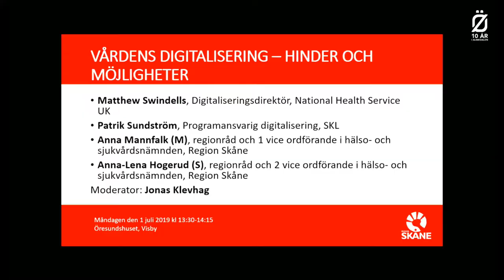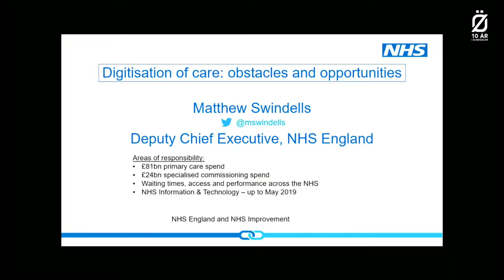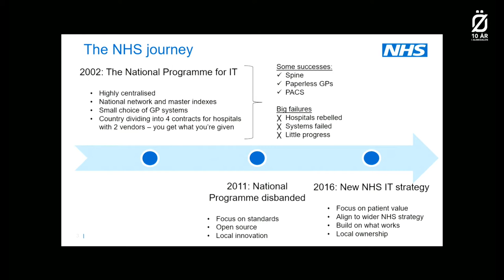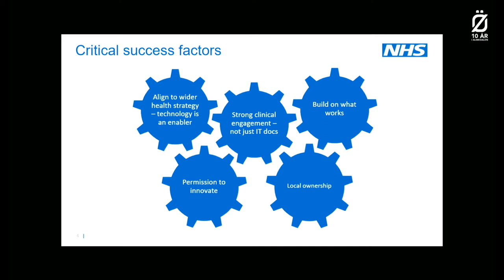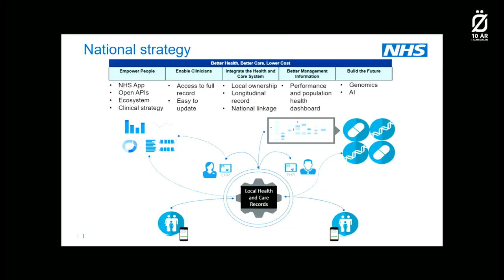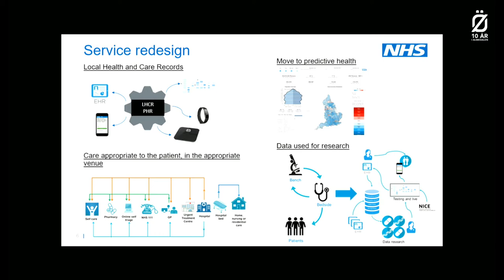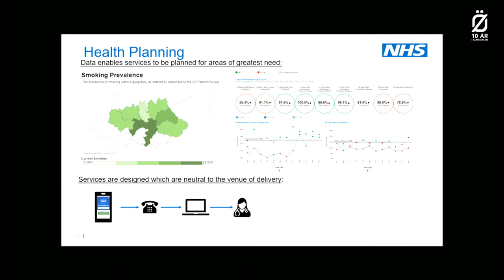Vårdens digitalisering – hinder och möjligheter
Samtidigt som invånarna förväntar sig digitalt sömlös vård, tar varje vårdgivare fram egna lösningar. I Storbritannien har den nationella vårdgivaren NHS tagit ett fast grepp om den digitala utvecklingen genom en konkret 10-års plan. Vad kan de svenska myndigheterna och vårdgivarna lära sig av NHS?

Medverkande:
Matthew Swindells, Digitaliseringsdirektör, National Health Service UK
Patrik Sundström, Programansvarig digitalisering, SKL
Anna Mannfalk, regionråd och 1 vice ordförande i hälso- och sjukvårdsnämnden, (M), Region Skåne
Anna-Lena Hogerud, regionråd och 2 vice ordförande i hälso- och sjukvårdsnämnden, (S), Region Skåne
Jonas Klevhag, moderator